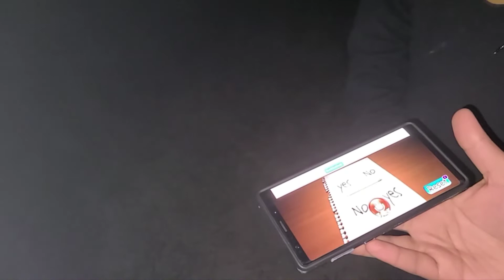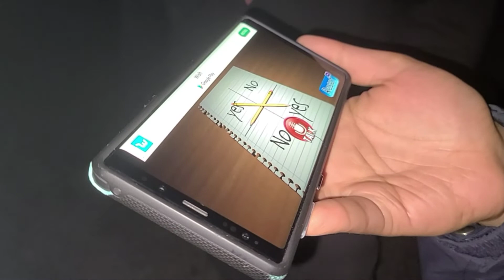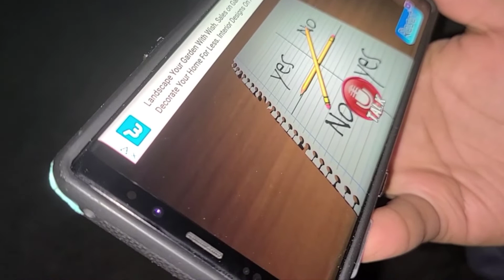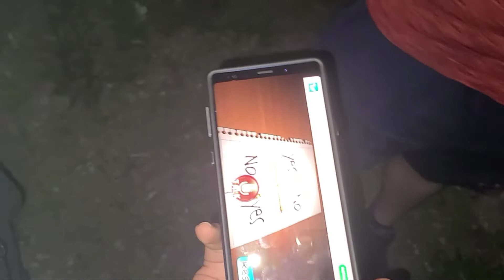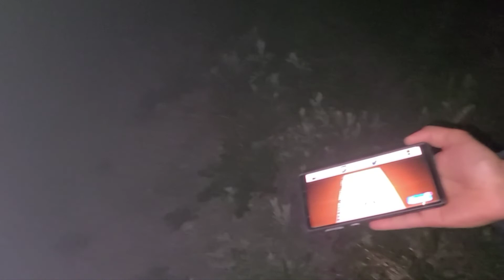Charlie Charlie Episode 1 Kirby Road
Myself, Trouble Maker and Djdanzo play Charlie Charlie for the first time